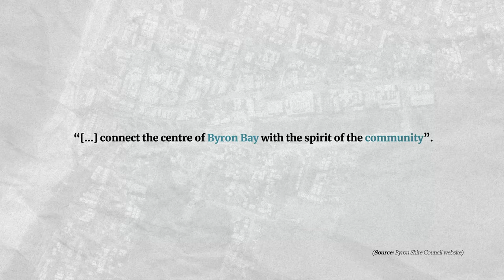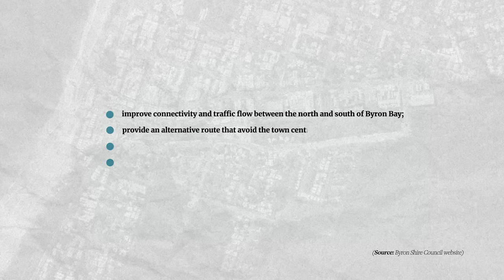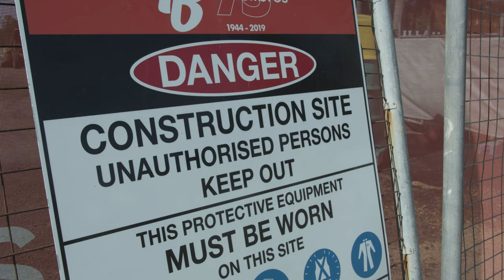Bypassing Paradise (Short Documentary)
Bypassing Paradise exposes one of the adverse realities Byron Bay is now facing due to a growth in popularity and rushed development: traffic congestion. To face this issue the local council has started works on a bypass to divert traffic from the town centre - a band-aid solution that has created numerous debates and protests throughout the community.

This short documentary was created by students for an assignment of the Bachelor of Film course at SAE Byron Bay. It has no intention to judge but to expose facts.

Written and directed by Leo Becker.
Voice-over by Peter Sinclair.